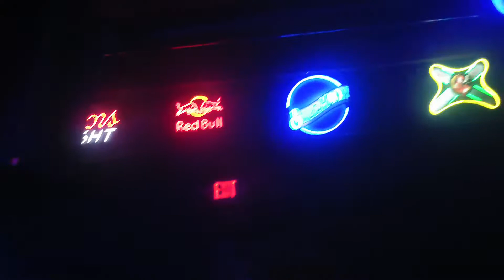OPTICLEFT (Live) - 11/22/13 - Las Vegas - Cheyenne Saloon